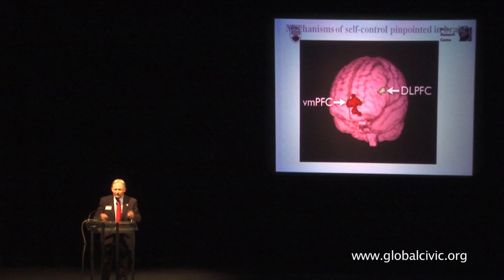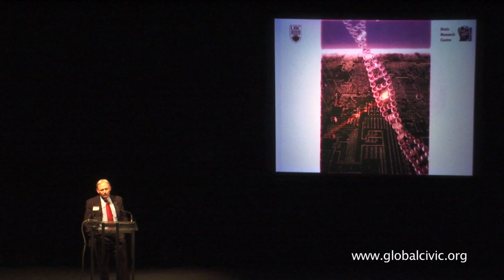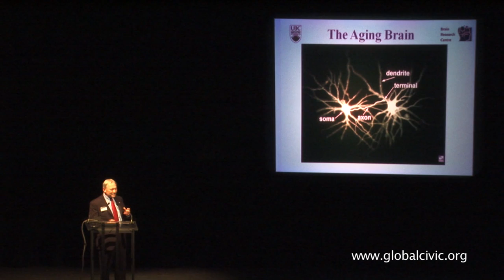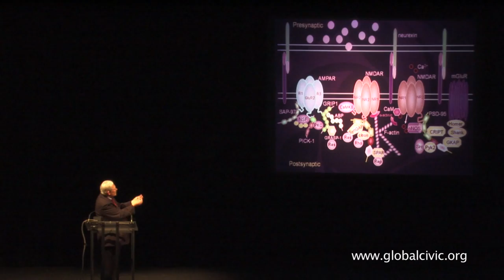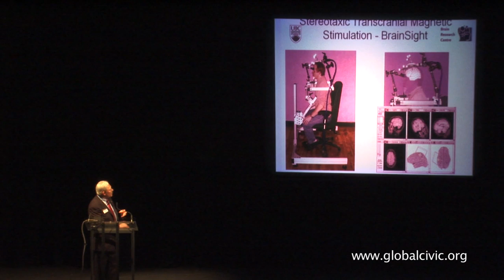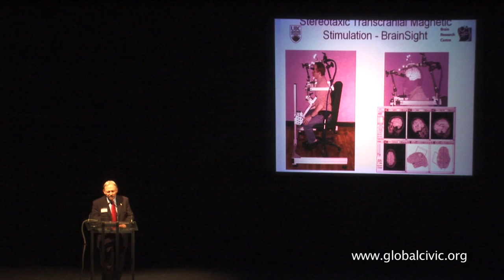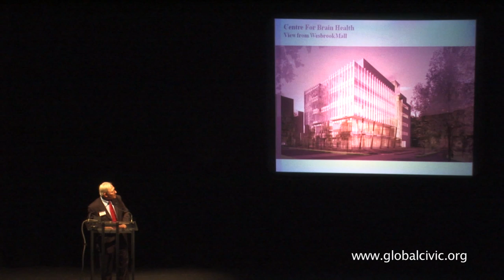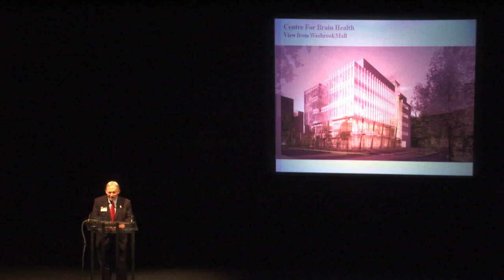Dr. Max Cynader speaks at Sam Sullivan's Public Salon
Dr Max Cynader, founding director of the Brain Research Centre at UBC, speaks about the latest developments in what he called the middle of the revolution in our understanding of the brain. Presented by Scotiabank and Global Civic Policy Society